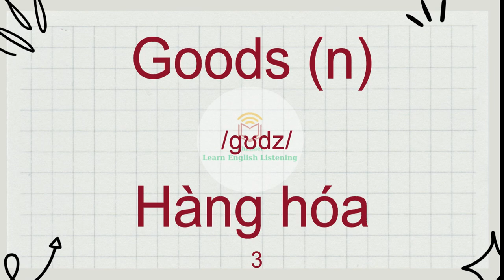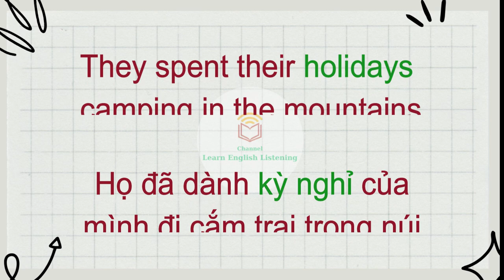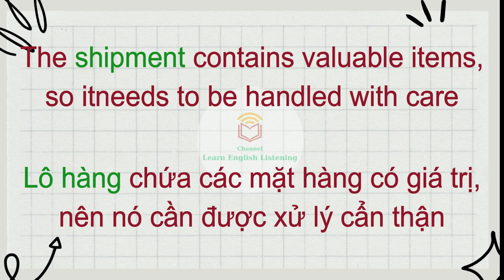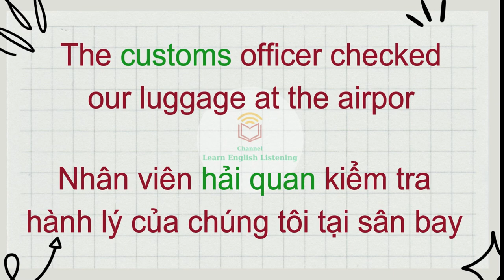Chinh Phục 1000 Từ Vựng Tiếng Anh - Trong 5p Cho Mỗi Bài Học - Kèm Câu Ví Dụ - Không Dịch - Bài 33